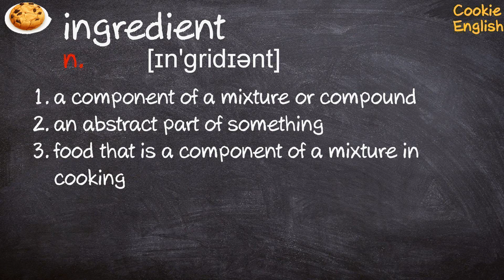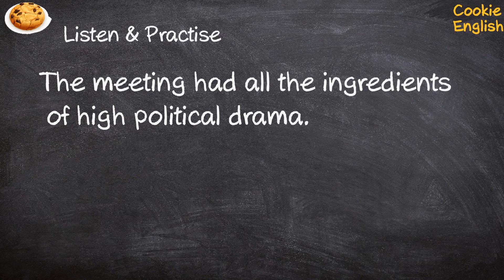Ingredient Pronunciation, Paraphrase, Listen & Practice